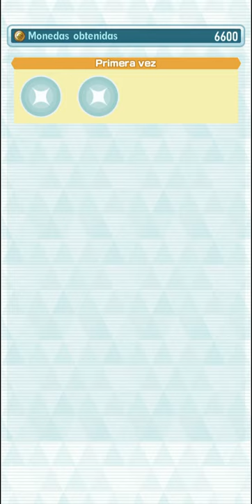TRIPLE SUPPORT TEAM - Battle Villa Hall 30 | Pokémon Masters Ex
🎮𝗣𝗼𝗸𝗲𝗺𝗼𝗻 𝗠𝗮𝘀𝘁𝗲𝗿